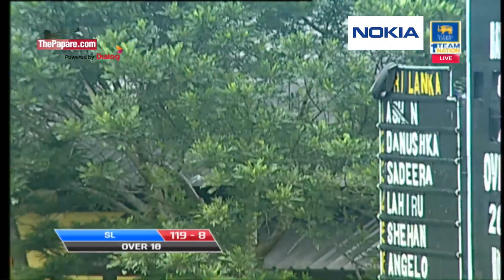ශෙහාන් හා ශානක ඇතුළු ශ්‍රී ලංකා පිතිකරුවන් නවසීලන්තයට එරෙහිව දියත් කළ ප්‍රහාරය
ශ්‍රී ලංකා ක්‍රිකට් සභාපතිගේ කණ්ඩායම හා නවසීලන්තය අතර අද (29) කටුනායක මේරියන්ස් ක්‍රිකට් පිටියේ දී පැවැත්වුණු විස්සයි - 20 පුහුණු ක්‍රිකට් තරගයේ දී නවසීලන්තය ලබාගත් ලකුණු 168ට පිළිතුරු ලෙස කඩුලු 9ක් දැවී ලකුණු 135ක් ලබාගත්තා. තරගය ලකුණු 35කින් ශ්‍රී ලංකා ක්‍රිකට් සභාපතිගේ කණ්ඩායම පරාජයට පත්වුවත්, ශෙහාන් ජයසූරිය, දසුන් ශානක හා භානුක රාජපක්ෂ යන පිතිකරුවන් ලකුණු අතරට පිවිසියා.

Production Courtesy - Sri Lanka Cricket